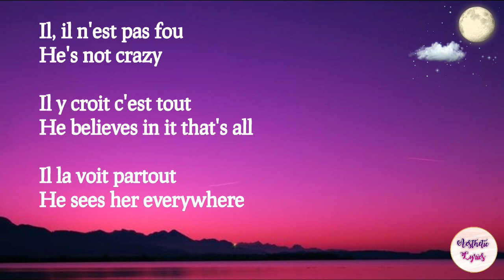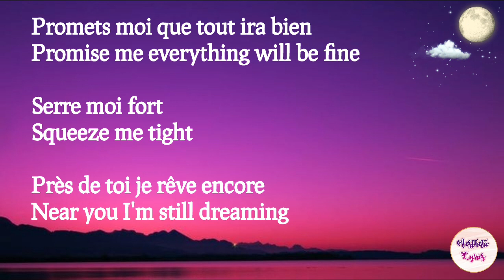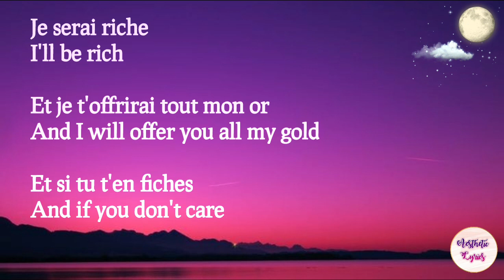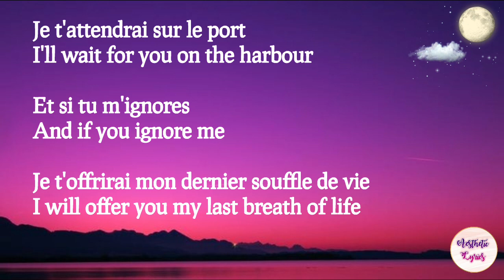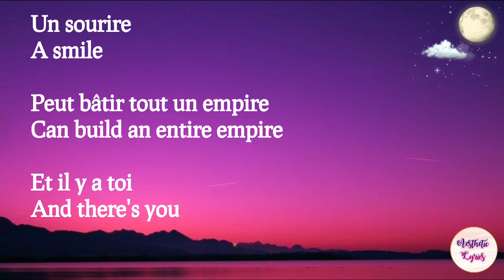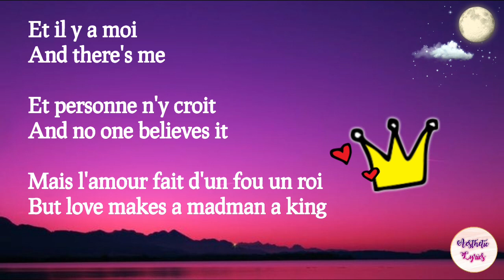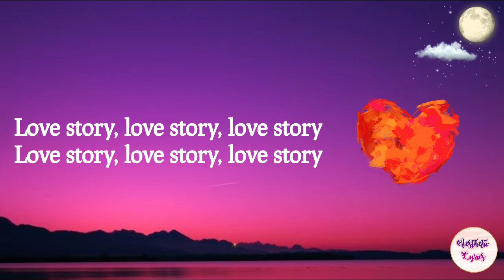Love Story - Indila (Lyrics with English translation/meaning) 🎼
Love Story - Indila